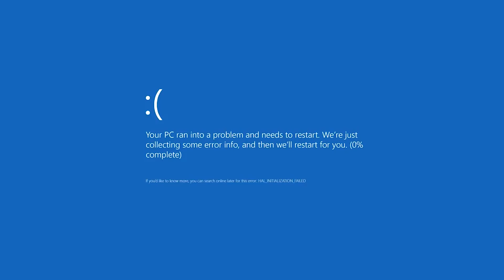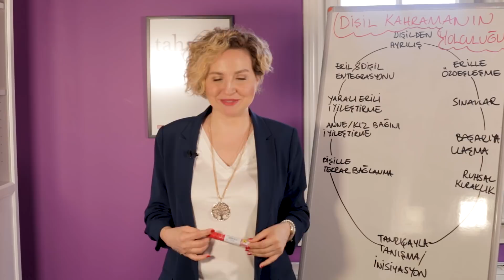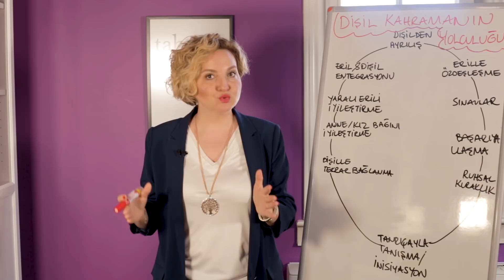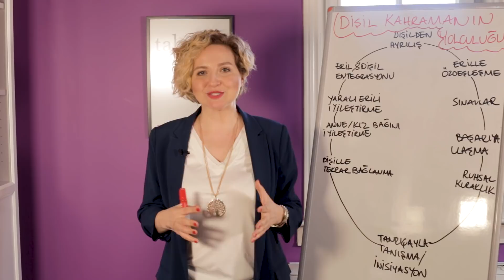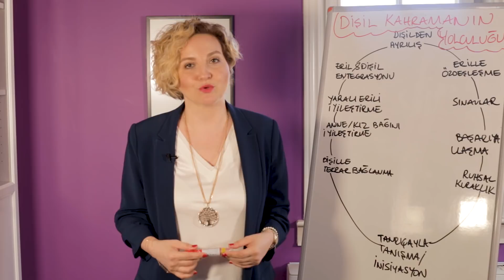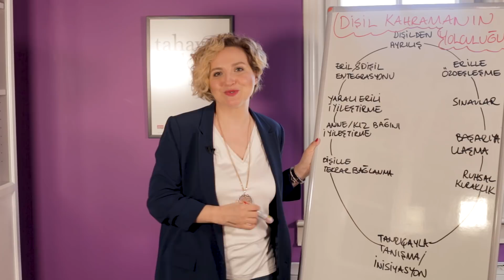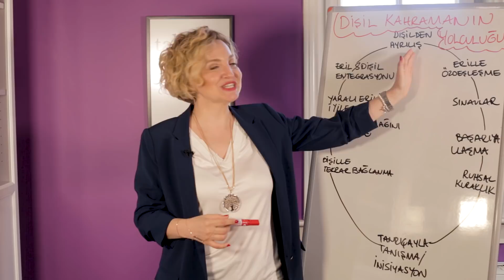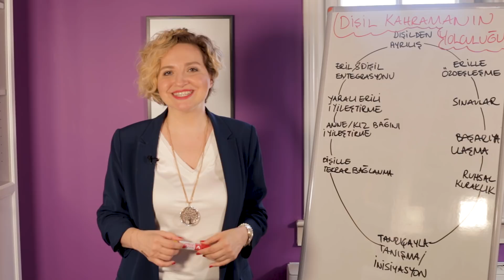Kadın Kahraman'ın Yolculuğu /Eril Beril'lerin Yolculuğu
Maureen Murdock’un Türkçe'ye 2022'de çevirilen muhteşem kitabı Kadın Kahramanın Yolculuğu -(The Heroine's Journey)  bize dişil özümüzü nasıl kaybettiğimize ve geri kazanabileceğimize dair çok güzel bir harita sunuyor. Kitabı 2017'de, sevgili Yeşim Cimcoz’dan duyup, o akşam heyecanla Kobo’dan satın almıştım. Teşekkür ediyorum kendisine buradan da.

2018'de çektiğimiz bu videoda modern kadının eril ve dişil gelişimini bu kitap üzerinden anlatıyorum.

Bu videoda neler var:

✅ Dişi öze sahip kız çocuğu dişiliğini nasıl yitirir?
✅ Eril tarafımızın gelişimi nasıl gerçekleşir?
✅ Dişi özle bağlantı ne zaman ve nasıl kurulur?

Keyifli seyirler efenim!

Tabii ne düşündüğünüzü, ne hissettiğinizi yorumlarda paylaşırsanız çok hoş olur 😍🙏🏻👇

Video Credit ve Role Play credit: Muhammed Mulbay